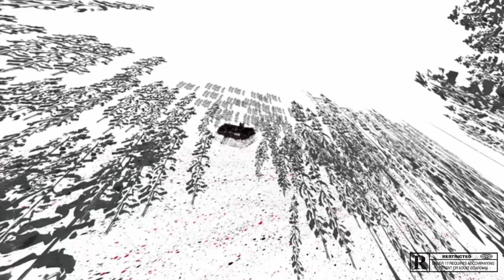[FREE] KANYE WEST x DONDA type beat | "RED RUM"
*free for non-profit, must credit casso blvck + treyixn*

BPM: 120